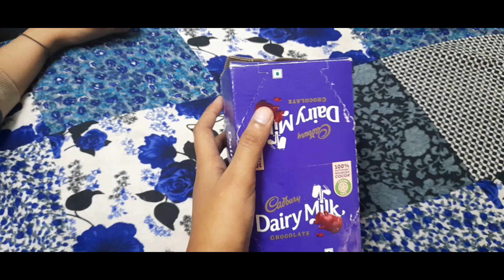Birthday photoshoot 📸 | Hijab tutorial 🧕 | Hair cut 💇 | meet with cousins ❤️ | Hazra Hifza Official